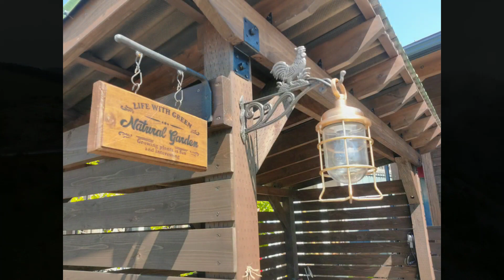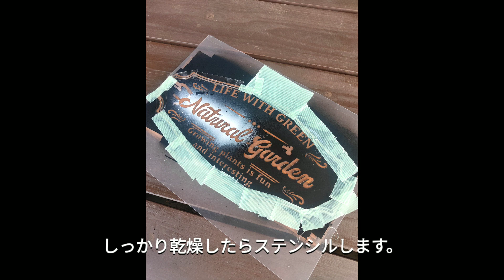【看護師がDIY】端材で作るカフェ風看板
ダルトンで購入したアイアンハンキングをリメークして、カフェ風看板をDIYしました。